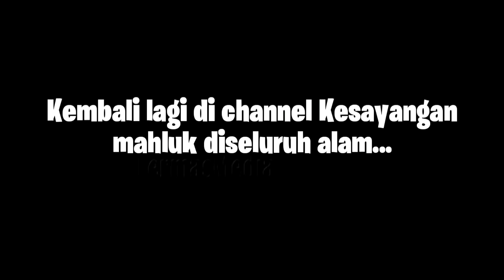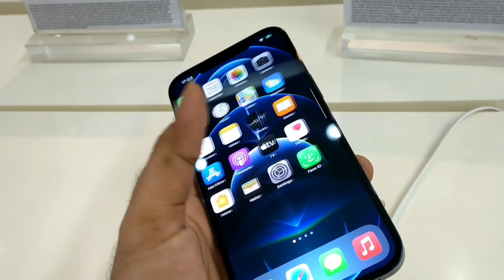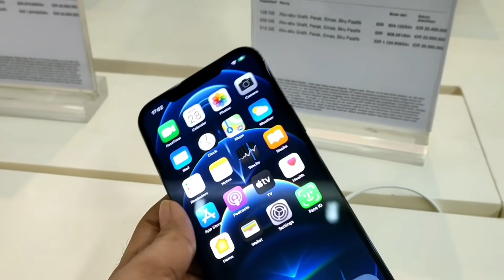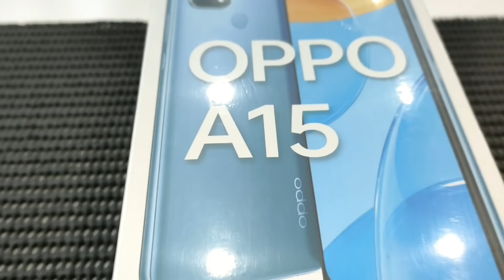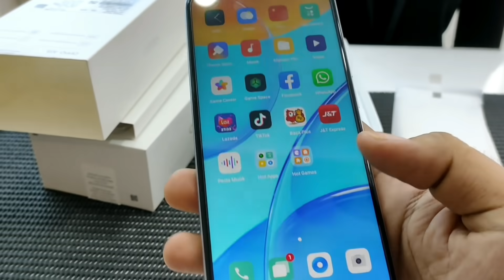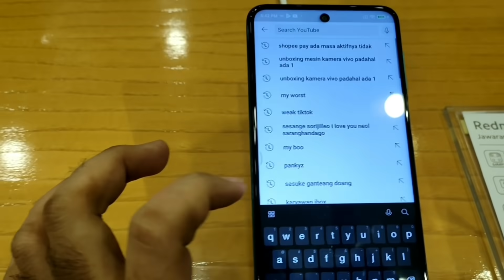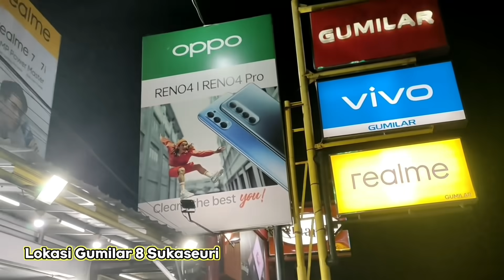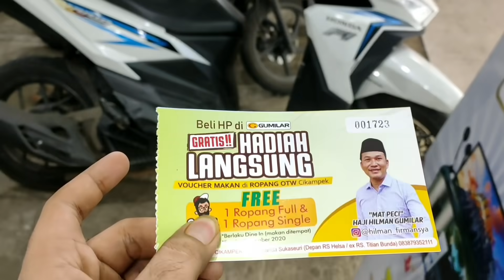UNBOXING BANYAK HP LANGSUNG DI STORE2 NYA!!! HASIL TITIPAN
moga yg nonton video ini sampe abis bisa kebeli juga ya encuy kuh😁